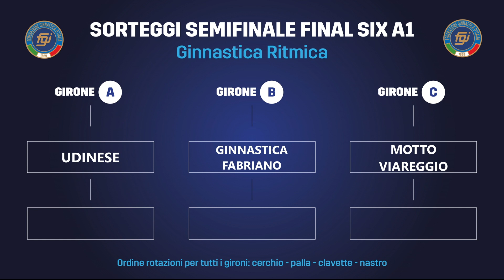Roma - Sorteggi Final Six GR Trofeo San Carlo Veggy Good